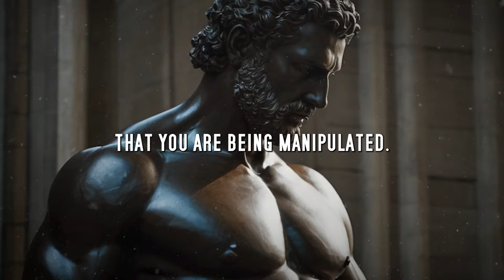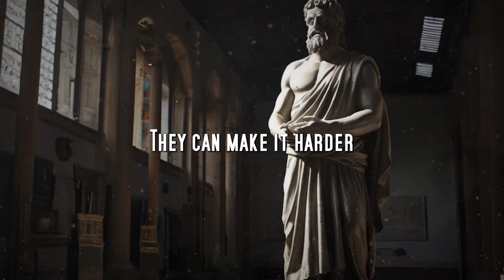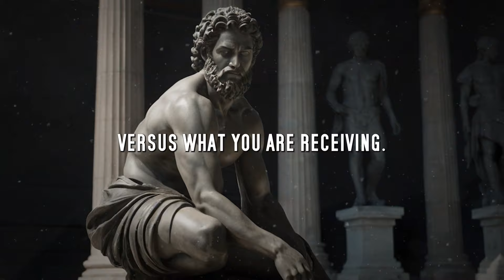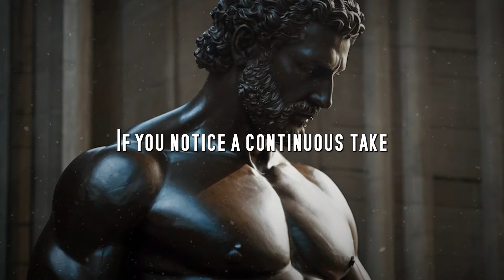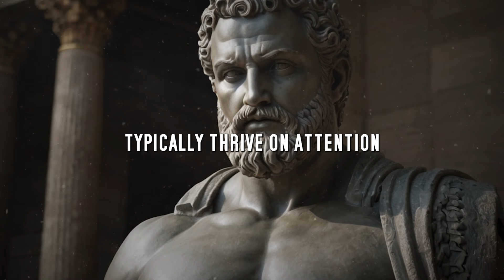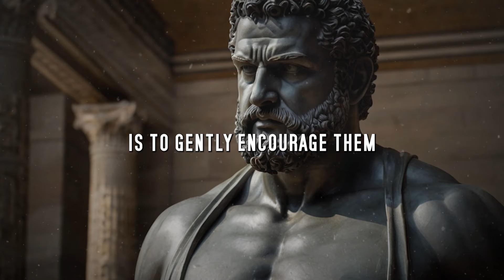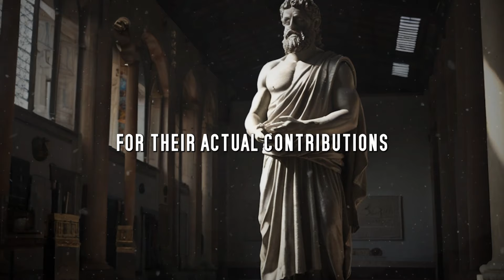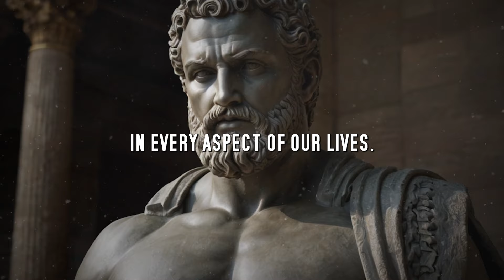Always Say NO to These 15 Types of People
This episode explores various challenging personalities encountered in both personal and professional settings. From naysayers who cast doubt on new ideas to perpetual victims who refuse to take responsibility for their circumstances, each chapter delves into effective strategies for managing these behaviors. Whether it's setting boundaries with gossipmongers or promoting a culture of positivity to counteract constant complainers, this episode offers valuable insights for navigating difficult interactions and fostering healthier relationships.

Chapters:
Chapter 1: The Naysayers
Chapter 2: The Manipulators
Chapter 3: The Perpetual Pessimists
Chapter 4: The Exploiters
Chapter 5: The Drama Magnets
Chapter 6: The Pessimists
Chapter 7: The Gossipmongers
Chapter 8: The Perpetual Victims
Chapter 9: The Overly Critical
Chapter 10: The Gossipmonger
Chapter 11: The Flatterer
Chapter 12: The Perpetual Skeptic
Chapter 13: The Constant Complainer
Chapter 14: The Unreliable Committer
Chapter 15: The Eternal Pessimist